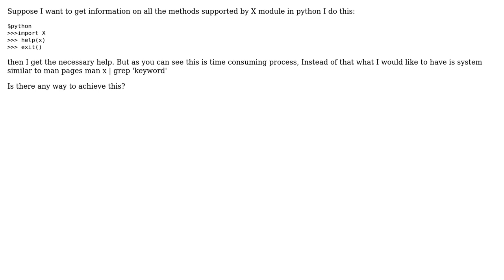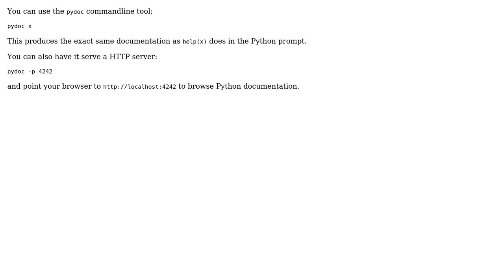python extract infomation on specific help module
With thanks & praise to God, and with thanks to the many people who have made this project possible! | Content (except music & images) licensed under CC BY-SA | Music | Images & others | With thanks to user Martijn Pieters user Ameyj and the Stack Exchange Network Trademarks are property of their respective owners. You are responsible for your own actions.